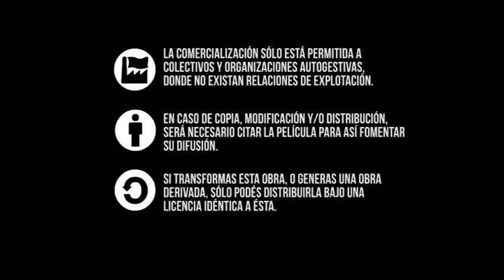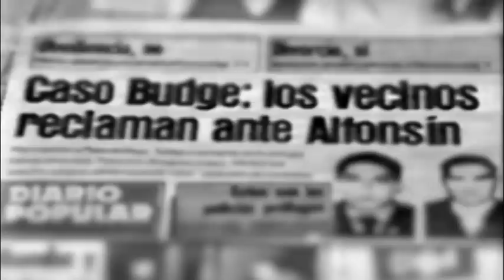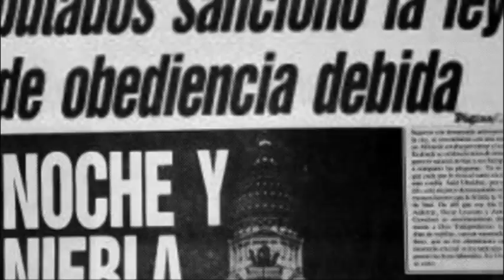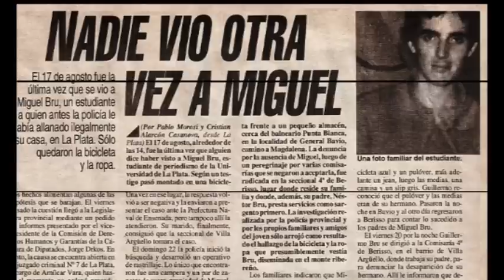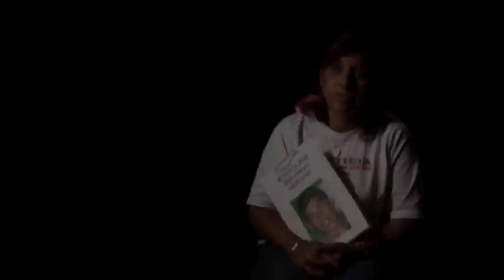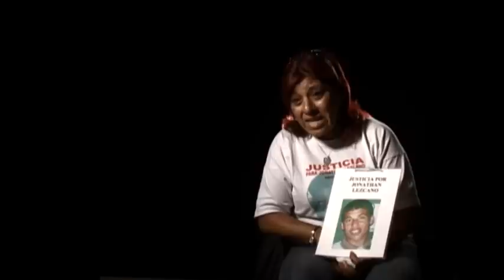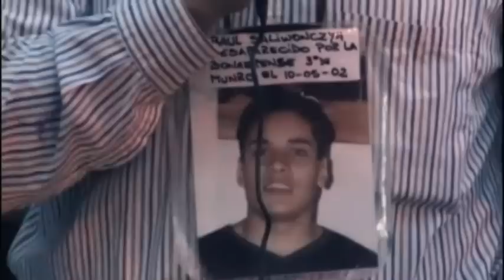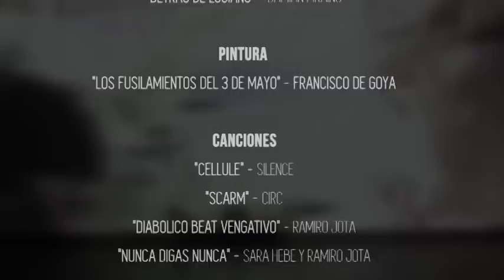Nunca digas nunca - Un documental sobre desaparecidos en democracia. (completo)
NI MUERTOS, NI VIVOS. ESTÁN DESAPARECIDOS EN DEMOCRACIA.

¿Cómo hacer aparecer lo que años de historia han insistido en ocultar? ¿Por qué resulta necesario desaparecer a un obrero, a un estudiante y a un pibe de barrio? ¿Quiénes tienen el poder de hacerlo?

NUNCA DIGAS NUNCA es un documental independiente, colectivo y anónimo que reflexiona y denuncia cómo funciona la represión en la actualidad.

Somos una generación que no vivió la dictadura y se pregunta qué es desaparecer en democracia.
Nos sumergimos en los casos de Luciano Arruga, Miguel Bru, Julio López y Jonathan “Kiki” Lezcano, para encontrar las respuestas.

En NUNCA DIGAS NUNCA las voces de quienes tienen que convivir con la sombra de la desaparición nos hacen replantear si esta es la realidad que queremos vivir.